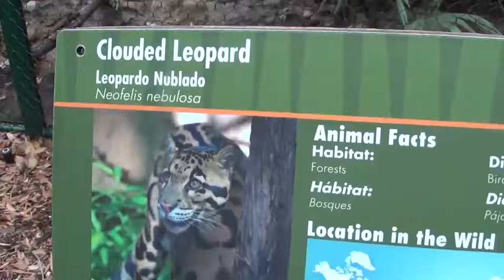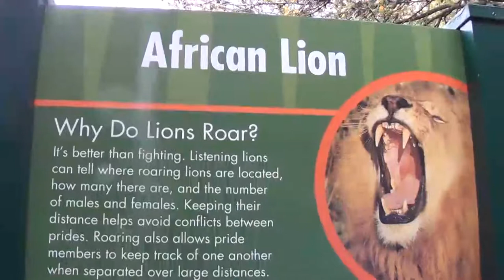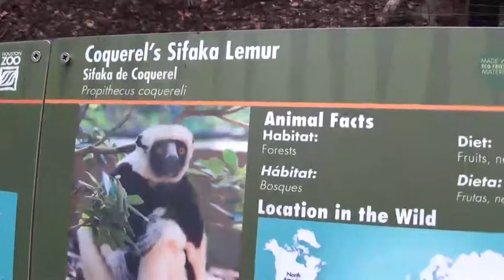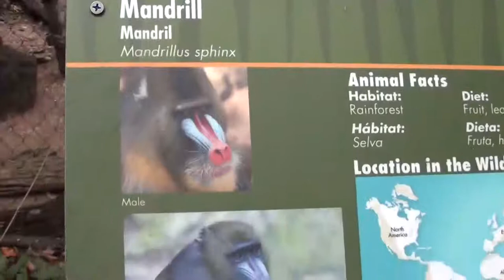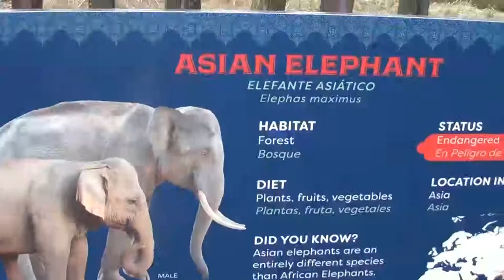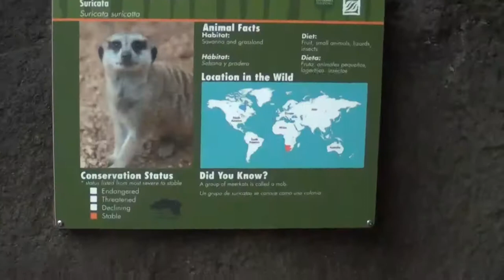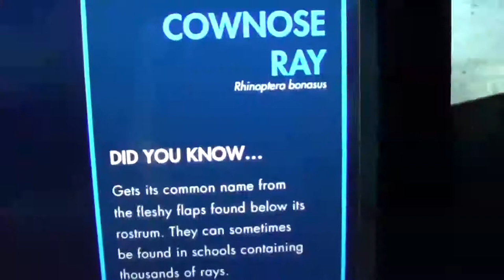Houston Zoo Part 3 (Final)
A visit to Houston Zoo with daughter Tram Nguyen on 12/4/2017.